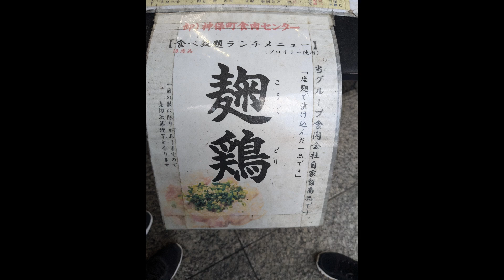Lunch at Tokyo, Summer 2024